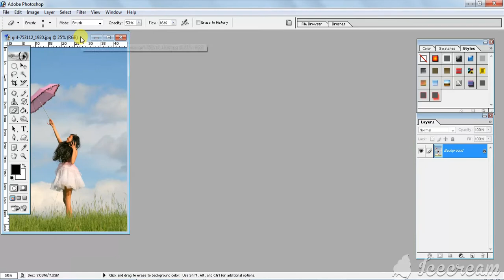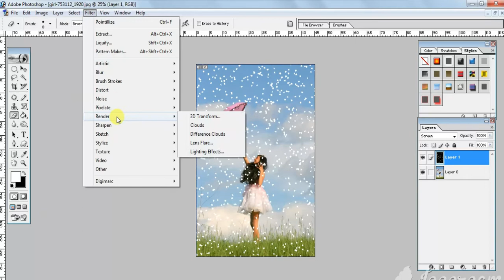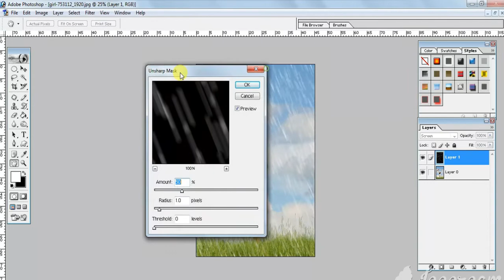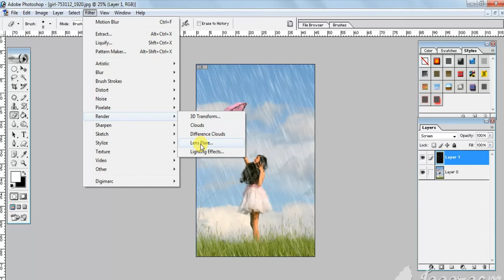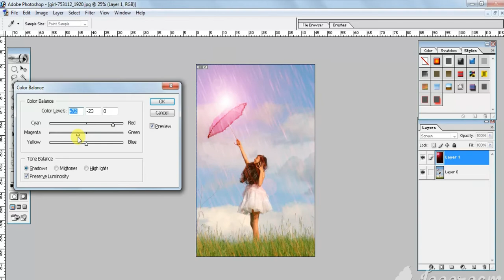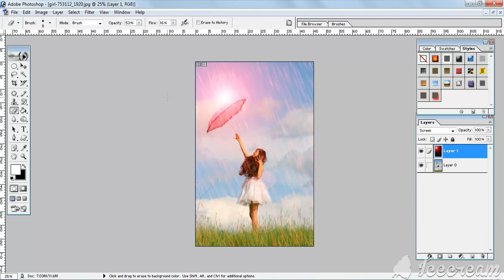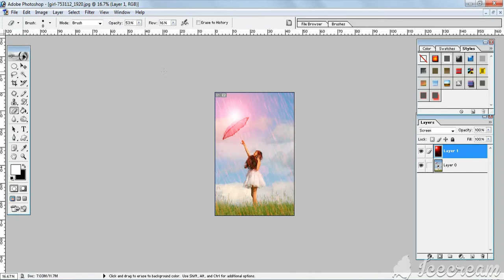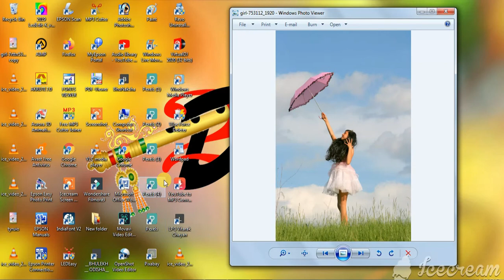How to add rain effect in adobe photoshop 7.0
How to Create Rain Effect in Photoshop?
Step #1: Add a New Layer. ...
Step #2: Fill the new layer with Black. ...
Step #3: Apply Noise Filter. ...
Step #4: Scale and Link Layer Width and Height. ...
Step #5: Change the Blend Mode to Screen. ...
Step #6: Change the Rain layer to Smart Object. ...
Step #7: Applying Motion Blur as a Filter.
How To Create A Rain Effect With Photoshop
Step 1: Duplicate The Background Layer. ...
Step 2: Add Some Extra Canvas Space Around The Image. ...
Step 3: Add A New Blank Layer. ...
Step 4: Fill The New Layer With Black. ...
Step 5: Add Noise To The Layer. ...
Step 6: Apply The Gaussian Blur Filter To The Noise.